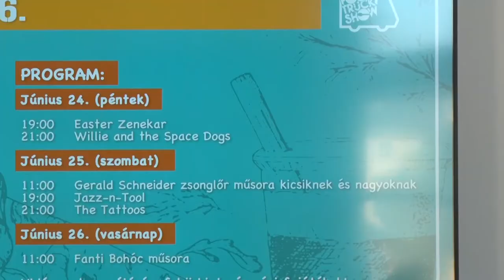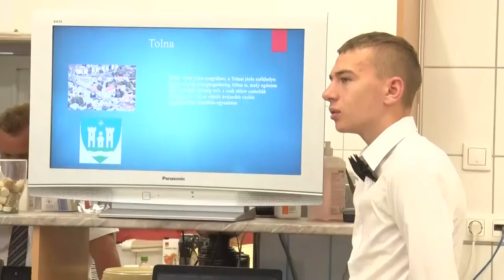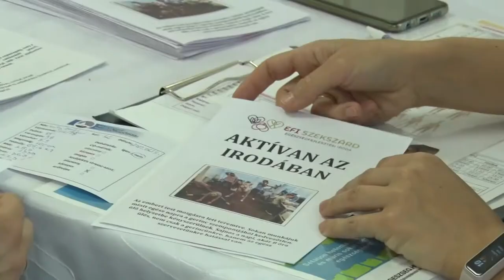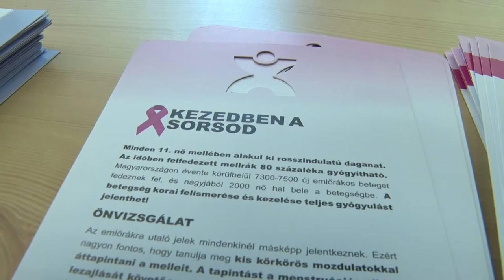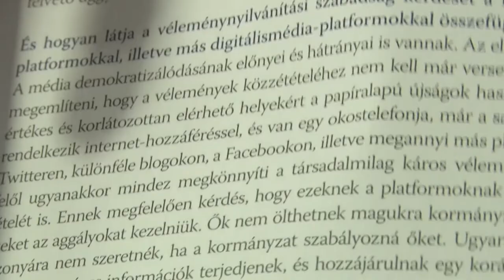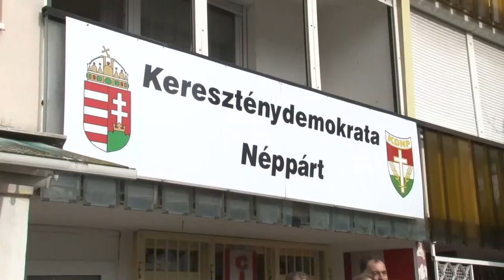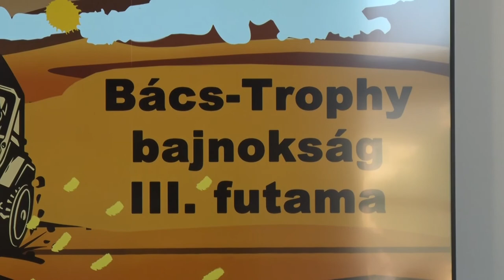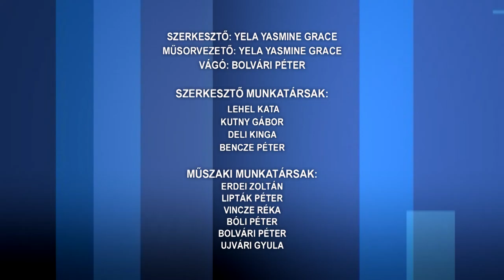Közéleti magazin 20220624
Közéleti magazin

A Kormányhivatal dolgozói vehettek részt először a szűrővizsgálatokon
Sándor Lénárd - alkotmányjogi utazás Amerikában
Új tagokat vár a KDNP szekszárdi szervezete
Ágazati alapvizsgák - Tolna Megyei Szakképzési Centrum